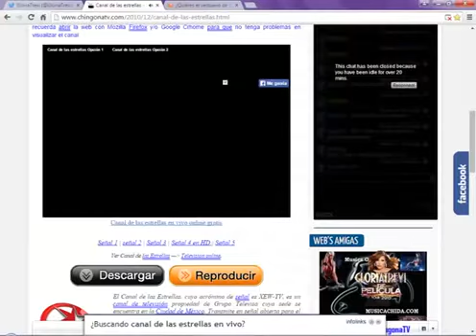Gloria Trevi "De Película Tour" desde el Auditorio Nacional